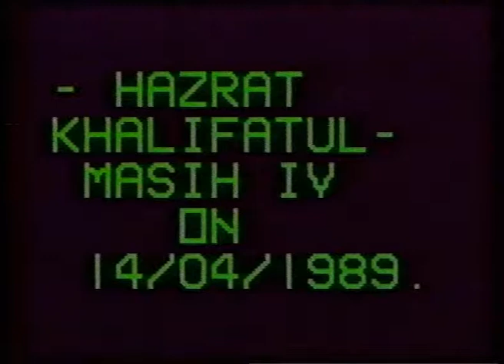Urdu Khutba Juma on April 14, 1989 by Hazrat Mirza Tahir Ahmad